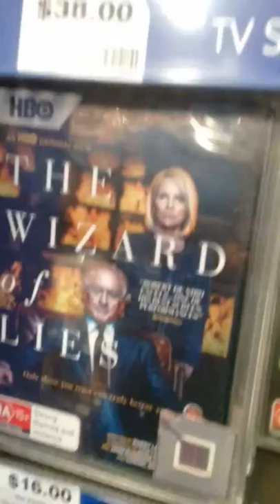adam spong blog presents book tv shows about asperger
adam spong  blogs presents the look back at 20 years not  seeing any morvies,  the  tv watching or some times  sunday  tuesday night  tv  watching,  that  happened  randomly